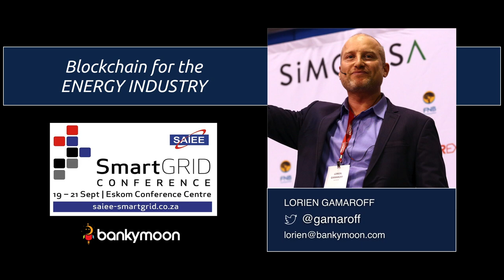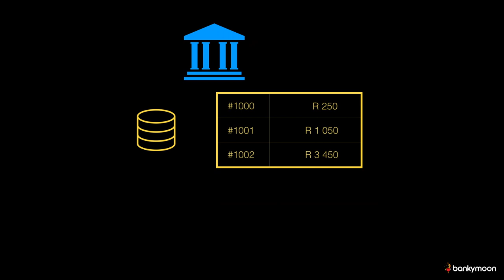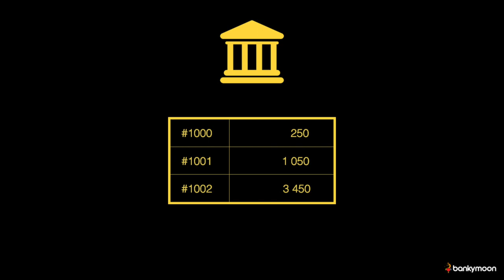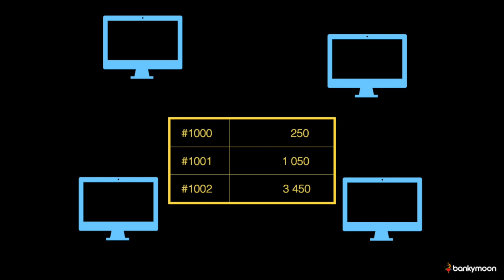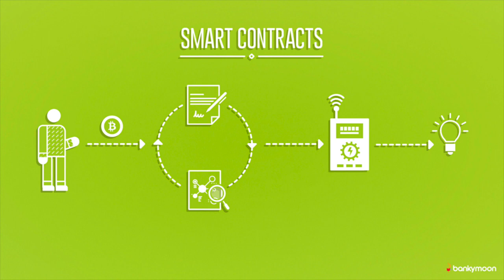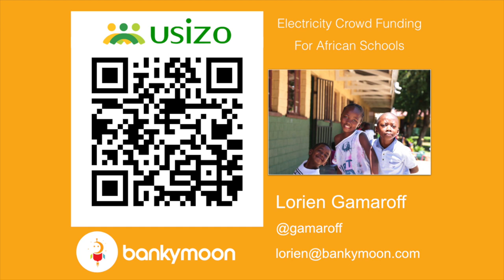Blockchain for the Energy Industry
This talk was presented at the SAIEE Smart Grid Conference in Johannesburg and describes Blockchain technology and a few examples of how it can be used in the Energy Industry